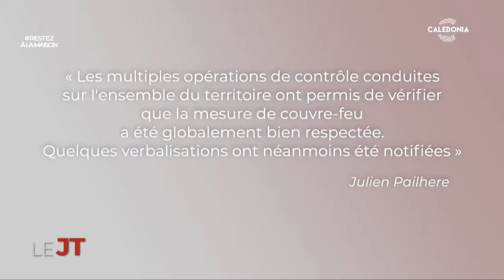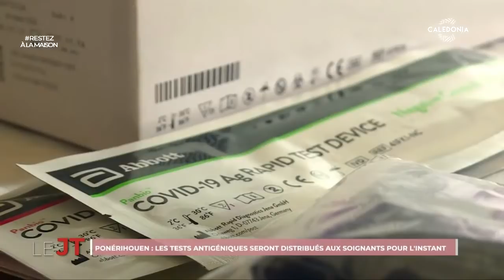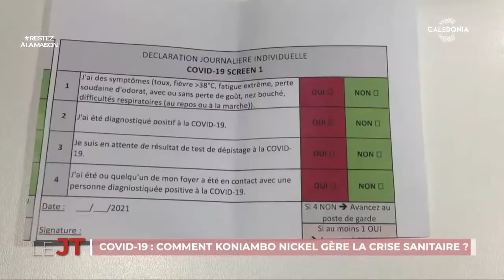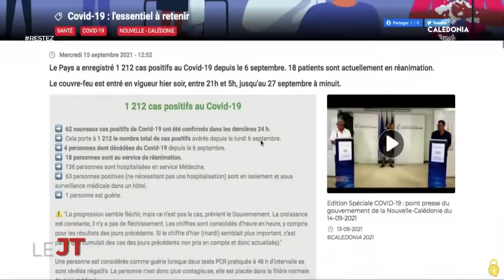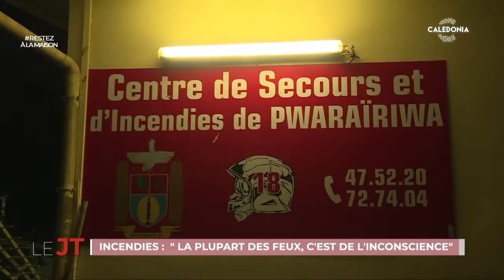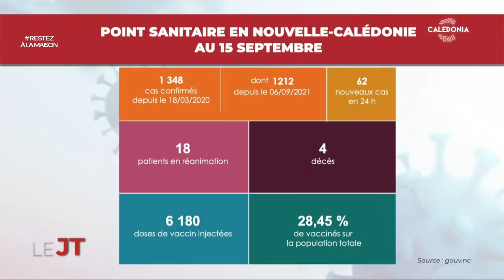LE JT DU 15-09-2021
Couvre feu : les contrevenants risquent gros ; l'unité Covid du pôle sanitaire du Nord est opérationnelle ; comment KNS gère la crise sanitaire ; vaccination obligatoire : "pas de licenciement pour les salariés" ; un Betico pour les habitants de Drehu bloqués à Nouméa ; Lifou : concilier confinement et travaux des champs ; la crise sanitaire, facteur de précarité ; incendies : "la plupart des feux c'est de l'inconscience".